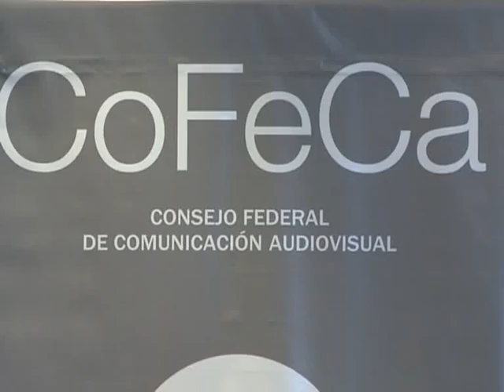Báez: "Los negocios exclusivos en televisión ya no tienen vigencia"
El Presidente del Consejo Federal de Comunicación Audiovisual, Pedro Báez, aseguró que  "los negocios exclusivos en televisión ya no tienen vigencia", tras encabezar la reunión que congregó a representantes de las provincias para debatir el listado de actividades de interés relevante que deben ser transmitido por televisión abierta.
Báez se refirió a la importancia de "debatir entre todos cuáles son las actividades culturales y deportivas a las que debemos acceder todos" y recordó los tiempos en que "transmitían los partidos de fútbol mostrando imágenes de las tribunas"
El Consejo Federal de Comunicación Audiovisual se reunió para elaborar un listado que garantice el acceso universal a acontecimientos de interés relevante que deben ser transmitidos en abierto para garantizar el acceso universal, de acuerdo con el artículo 77 de la Ley de Servicios de Comunicación Audiovisual (26.522).
El listado se elabora luego de la Audiencia Pública realizada ayer y que contó con exposiciones de la Defensora del Público de los servicios de Comunicación Audiovisual, Cynthia Ottaviano y el Director Técnico Nacional de la Secretaría de Deportes de la Nación, Osvaldo Arsenio.